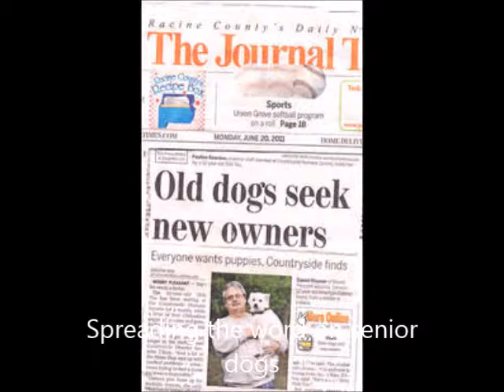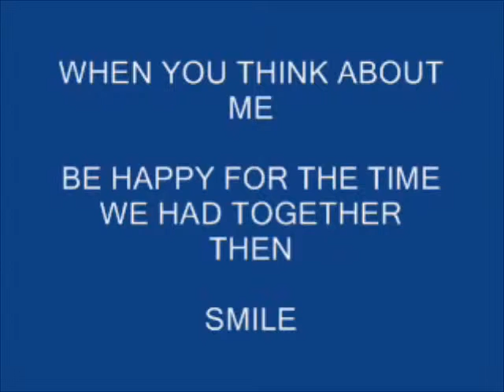Samson gotcha movie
Samson a 12 year old blind crippled  American Eskimo survivor of 10 years in a puppy mill came to live with me June 8,2012. Jan 3 2013 Samson died.